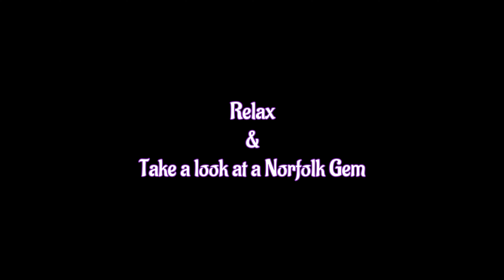A Norfolk Gem 'Wells next the Sea & Holkham Beach' Coastline from Above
Just a quick video to show you friends How beautiful Wells Next the Sea & Holkham Beach is
This footage taken in October at Low tide
A must Visit if you are ever around the area.

Hi to everyone that views our content we upload,We Are Richard/Kerry & our daughter Gabriella and also our 2 Labs Milo & Nico
We Hope you enjoy the content we Upload from our Travels/Walks and whatever we do really and upload,We are Noobs in the travel thing,Especially in the motorhome/campervan side of things which we haven't actually got yet as I write this :) So any advice you can give us or places you think we should visit please contact us or just leave a comment in any of the videos you do watch.
So if you enjoy any of the videos you watch here please leave a like & more importantly Subscribe to the channel as it super helps the channel grow & we do appreciate any support you give us,please hit the notification bell if you sub just so you get notified when we post up new videos & content.Thank you all
Produced with CyberLink PowerDirector
Code: 9TOKCFGY6BOHSMPC